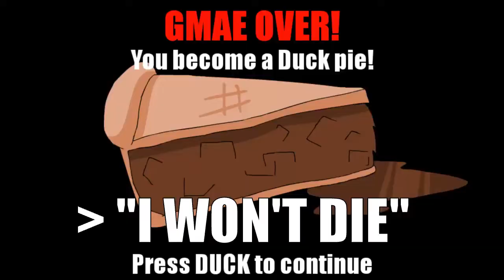"I WON'T DIE"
Meme.